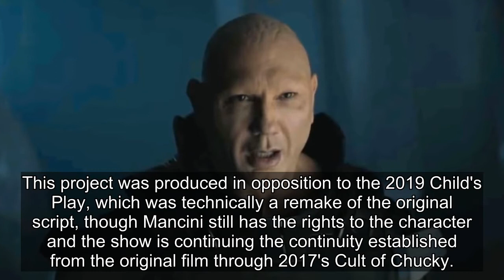Michael Myers Battles Chucky In New Halloween Kills Video